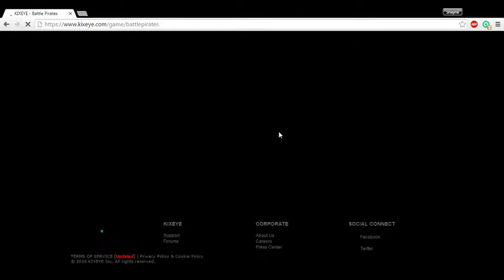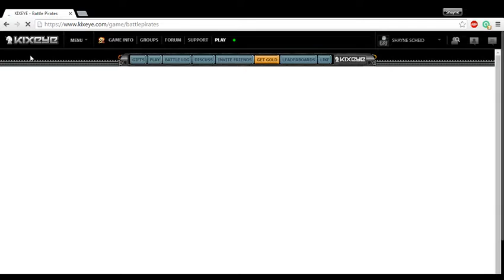Citadel Fragments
tier 5 siege fragments during yellow sector bar -- Watch live